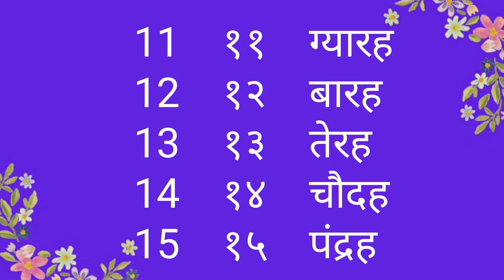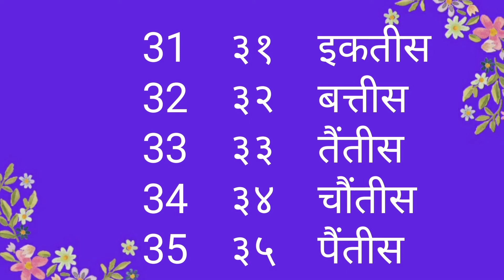१ से ५० तक गिनती हिंदी में|1- 50 हिंदी अंक शब्दों में | Counting 1 to 50 in Hindi|Hindi number names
१ से ५० तक गिनती हिंदी में|
1- 50 हिंदी अंक शब्दों में |
Counting 1 to 50 in Hindi|
Hindi number names 1 to 50